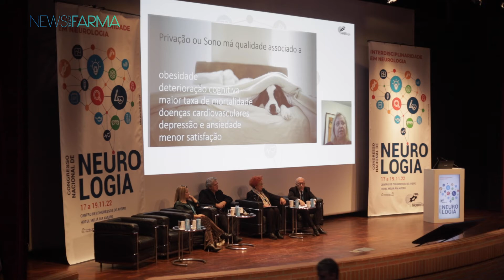A interdisciplinaridade e a conjugação de saberes: o balanço do Congresso Nacional de Neurologia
De 17 a 19 de novembro, Aveiro foi palco da interdisciplinaridade em Neurologia, o lema eleito para o congresso nacional da especialidade que juntou profissionais vocacionados para diversas vertentes não só da Neurologia, assistentes sociais, enfermeiros, administradores, uma cidadã comum, entre outros, no fundo para atingir o objetivo pretendido pela rede de neurologistas no seu trabalho diário, ou seja, a conjugação entre inúmeros especialistas para que se ocorra um “resultado majorado”. Assista ao balanço do evento submetido pela presidente da Sociedade Portuguesa de Neurologia (SPN), Dr.ª Isabel Luzeiro.